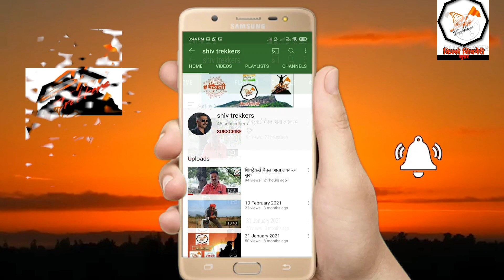खेकडे किरवे/मुठेपहील्या किंवा दुसर्या पावसा मधे मिळणारे किरवे किंवा